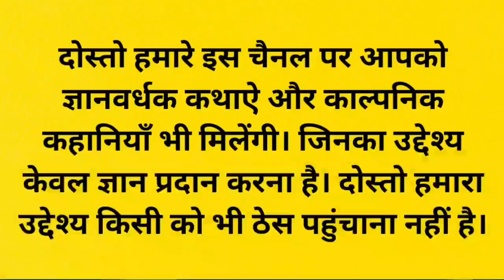ब्राह्मण का पाप - कथा